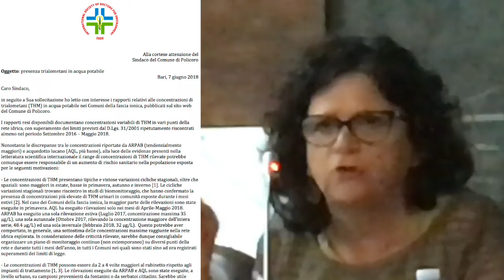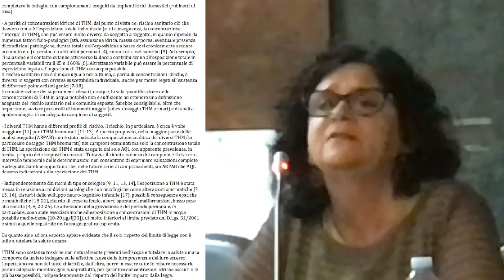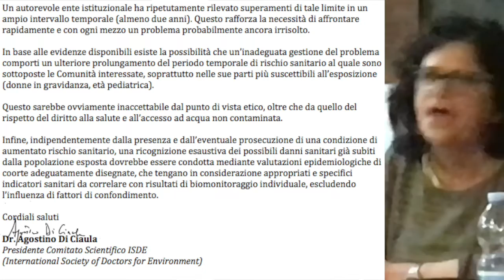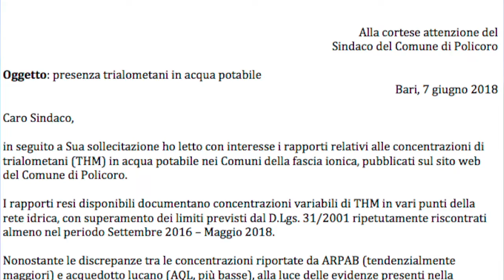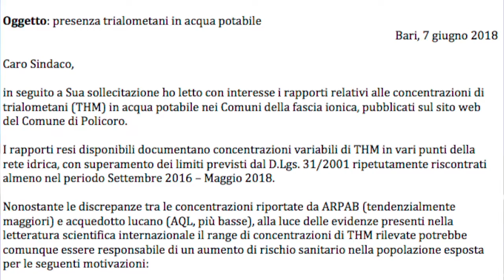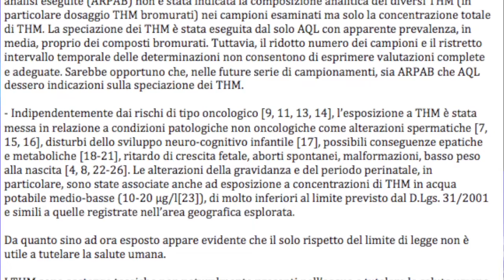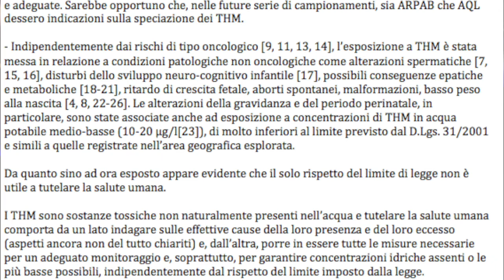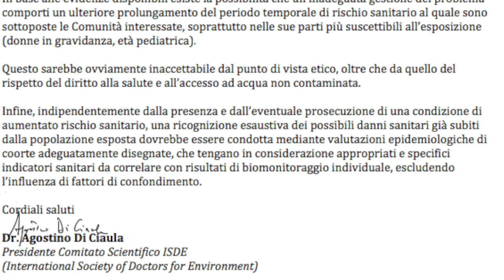"io sono arrabbiata non per cercare il colpevole"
Dal consiglio comunale del 14 Giugno 2018 (Cons. Patrizia Costanza)